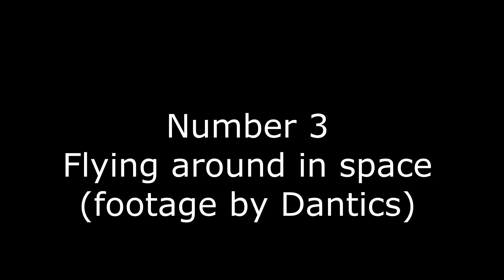Top Five Reasons I'm excited for Starfield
Another day, another countdown, this time for the upcoming Starfield! I talk about the five things that excite me the most about the game. Let me know what you're hyped about!
Thank you to the above 3 channels for their work on keeping us informed!